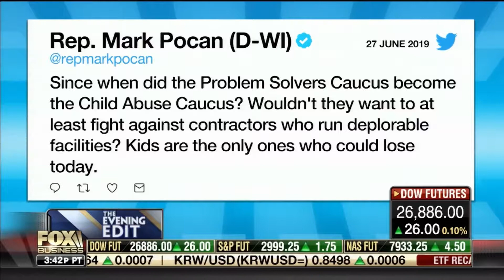Sheriff Bill Waybourn Live Shot - 2019.07.10 - Fox Business